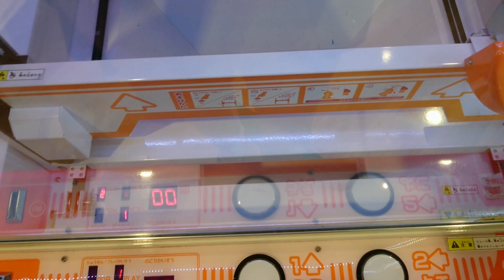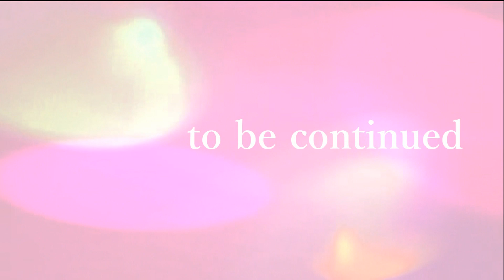【UFOコロン】本物だったらヤバすぎるけど、本物の方が重くてうまくて嬉しい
今回の景品：メロン　スクイーズ